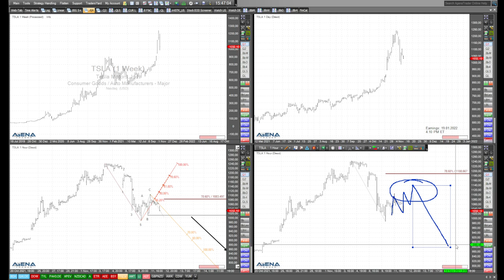Blick auf Tesla-Aktie aus charttechnischer Sicht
Der Tesla-Chart sieht interessant aus. Erst der steile Anstieg in den letzten Tagen, dann der Rückprall. Wie geht es weiter? Ich schaue im Video auf die Charttechnik der Aktie.